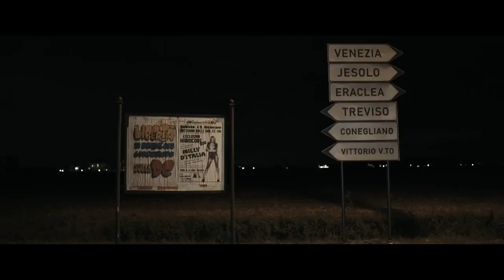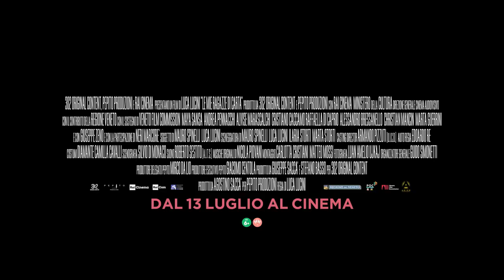LE MIE RAGAZZE DI CARTA 2023 Trailer del film commedia con Maya Sansa e Andrea Pennacchi HD